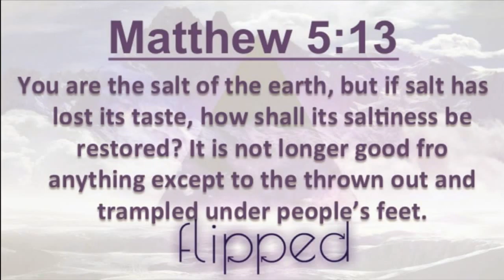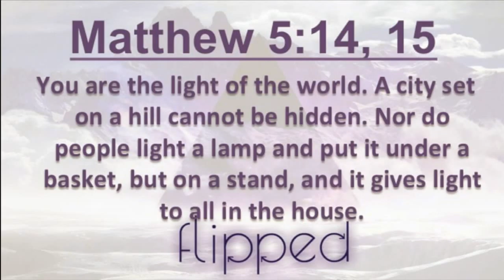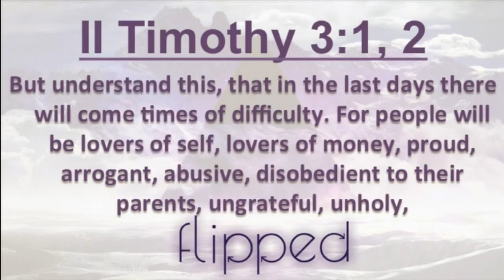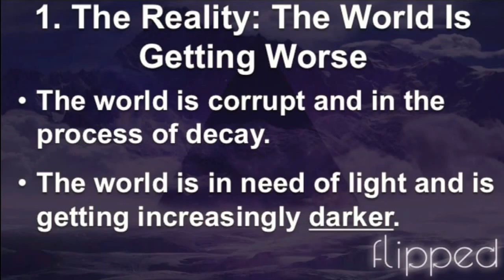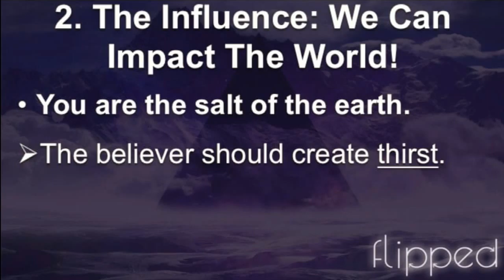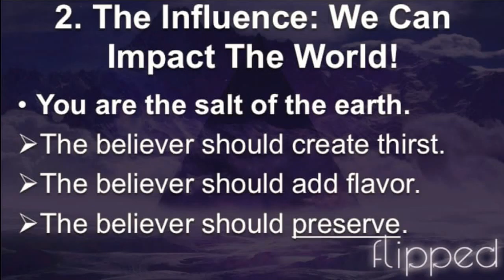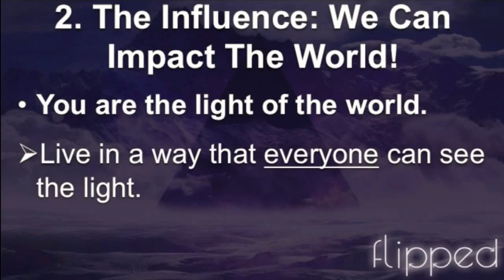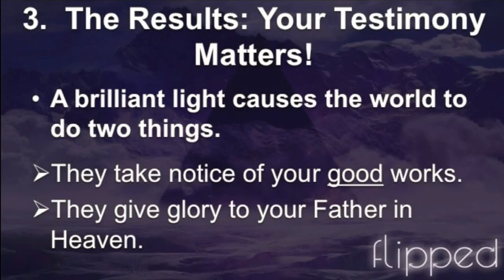You Are Salt And Light - 3/20/16